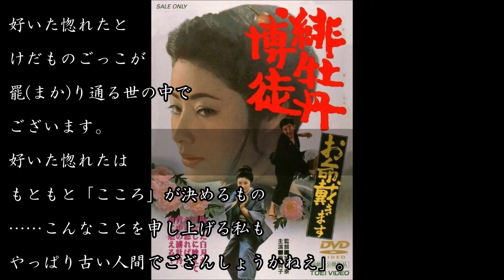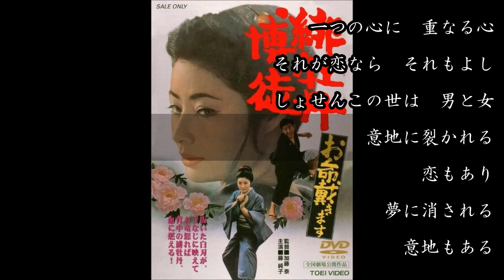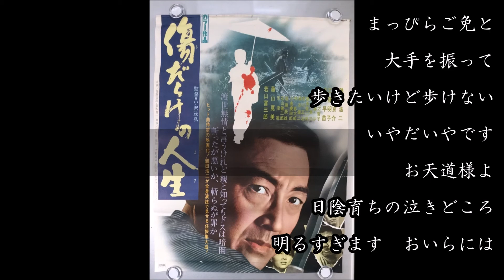傷だらけの人生 カバー：てんてん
女鶴田ですがよかったらお聞きください。
高田美和さんの歌(十七歳は一度だけ）を歌った時に鶴田さんそっくりのCH友さんに、高田さんは、鶴田浩二さんのお師匠さんだったと伺い、鶴田さんの歌をYouTubeで見たり、画像検索したりしました。
なんとカッコイイ方でしょうか。
私も鶴田さんを歌ってみたくなって、選曲しました。
渋い声も出ませんし、女性がこのような歌を歌ってもサマにならないですけど、歌いました。
広い心でお聞きいただけたら幸いです。
鶴田浩二さんの（傷だらけの人生）を歌っています。
動画制作：てんてん
音源：KaraTubeさん

同曲仲間のお友達をご紹介します。